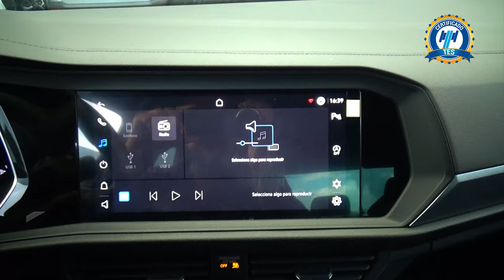Volkswagen / Jetta / 2023 - 29586